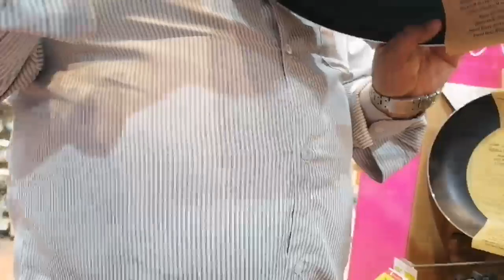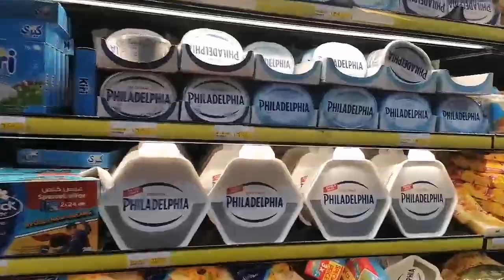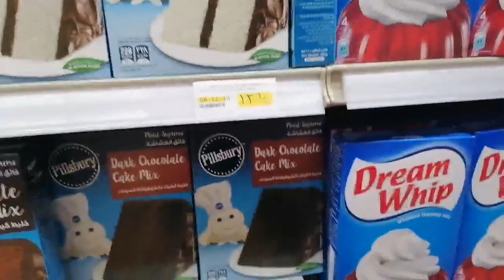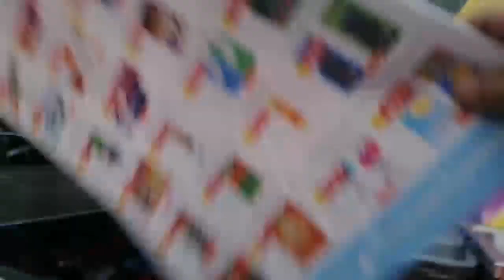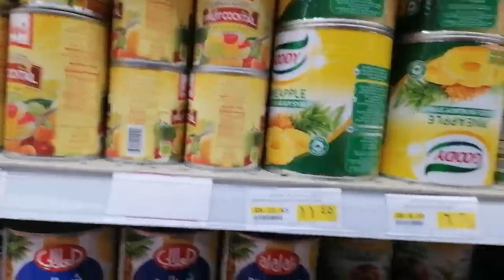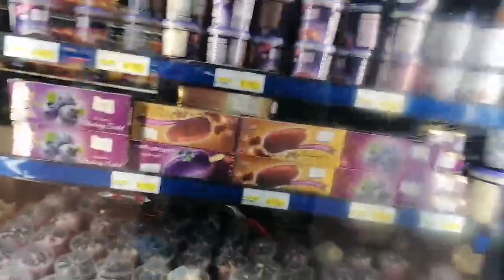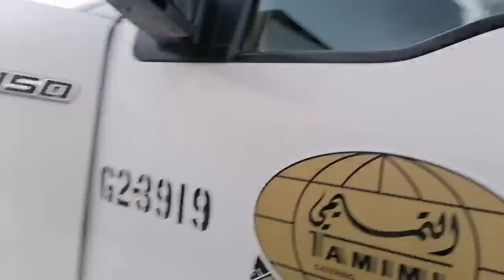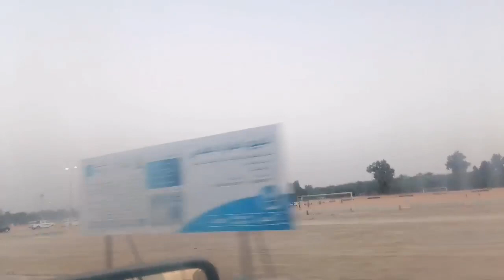Al hassa or Al Hofuf city tour | jarir book store in AL Hofuf | my fast vlogs in saudi arabia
Saudi Arabia al hassa or al Hofuf city | jarir book store in AL Hofuf | my fast vlog